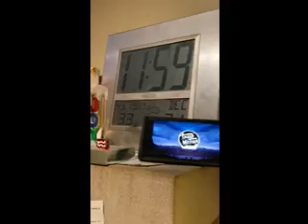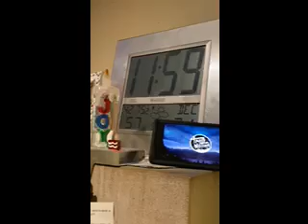New Years Outro